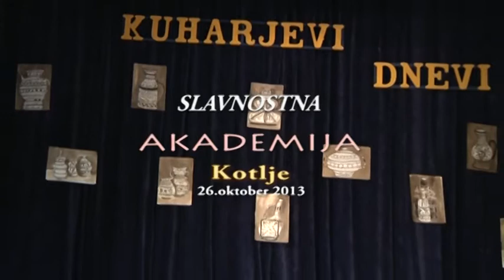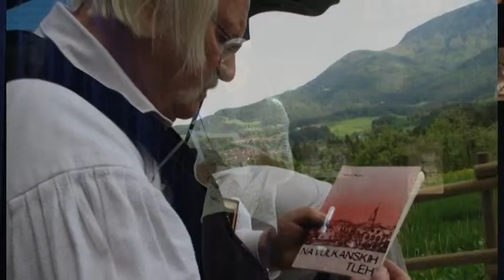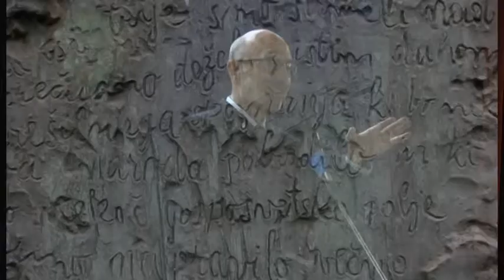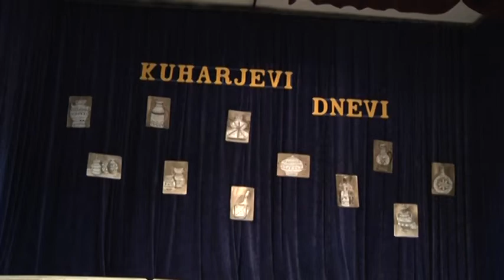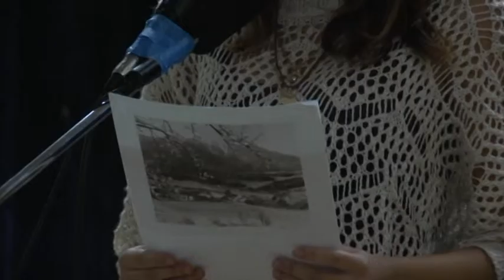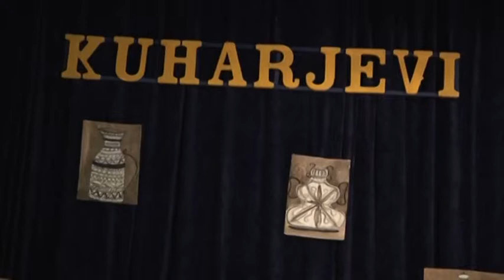KUHARJEVI DNEVI SLAVNOSTNA AKADEMIJA DD KOTLJE 26 OKT 2013